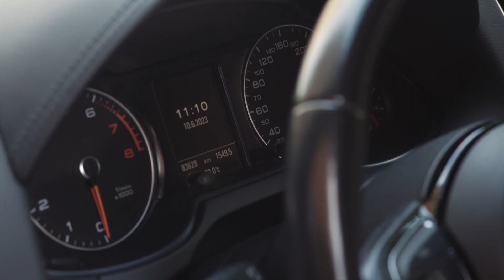Мебель для любой комнаты. Коллекция "Нордвик"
Мебель для любой комнаты, которую можно поставить в спальне, гостиной или прихожей, и везде она будет выглядеть так, будто специально создана для этого помещения. Такое возможно? Да, если речь о коллекции "Нордвик" от "Ангстрем"!  Это квинтэссенция универсальности, практичности и стиля в спальне детской или молодежной кабинете и где угодно еще!